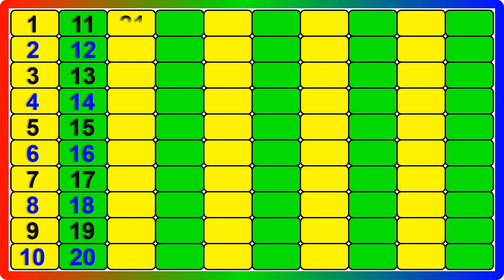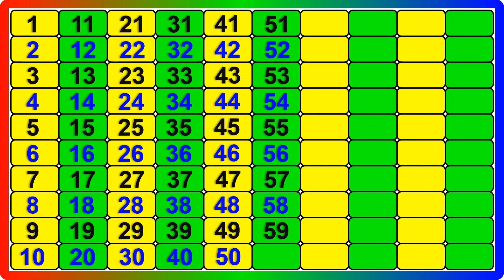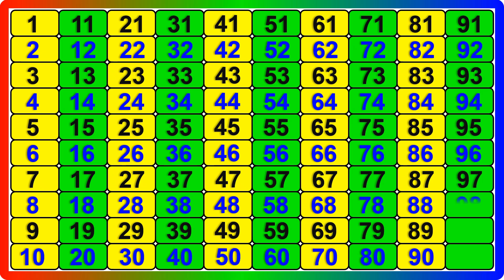Counting videos for kindergarten - 59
Your Query
ABCDEFGHIJKLMNOPQRSTUVWXYZ
Capital ABCD
abcd Alphabet
abcd video
abcd shabd
Easy Learn
Learn abcd
abc alphabet songs
abcd varnmala
abcdefg song
Kids abcd
Small abcd
abcd writing
abcd abcd
abcd 2
abcd for kids
abcdefghijklmnopqrstuvwxyz
abcd rhymes
abcd writing
abcd 2
abcde
abcd poem
abcd abcd
capital abcd
marathi abcd
abcd lkg
abcd 123
Numbers
Counting
numbers 1-100
counting 1-10
counting 1-20
count 1-100
1 se 100 tak ginti
ginti video
100 tak ginti
1 to 100 counting
ginti ginti
Ek se sau tak ginti
1234 numbers
abcd
ginti abcd
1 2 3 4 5
ginti pahada
ginti song
numbers for kids
1 se lekar 100 tak ginti
ginti abcd
100 तक गिनती
1 से 100 तक गिनती
गिनती गिनती
गिनती 100 तक
Numbers
Number
Number Song
1-100 Numbers
Learn to Count
एबीसीडी एबीसीडी
एबीसीडीईएफजी